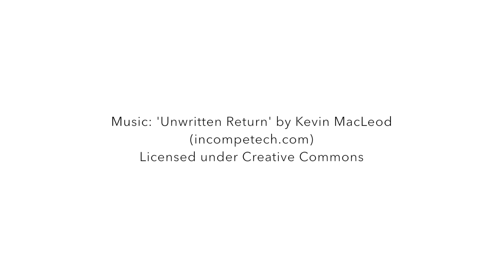Scuba Diving in Tenerife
Diving The Wall and El Condesito wreck in Tenerife with Blue Bottom Diving, and encountering common rays, Atlantic rays and eagle rays!